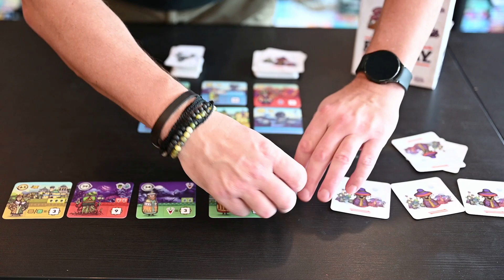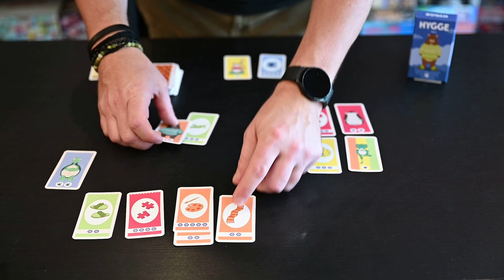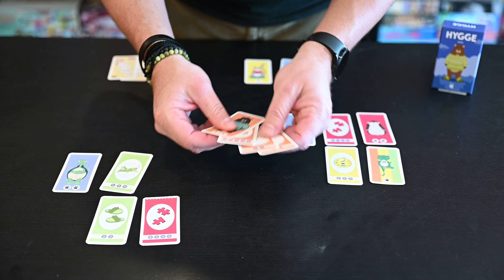Présentation des jeux Tanuki, Faraway et Hygge